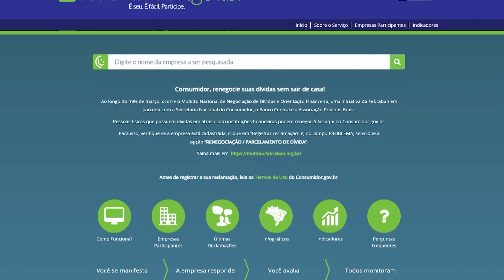Está sendo realizado mutirão para renegociação de dívidas com bancos